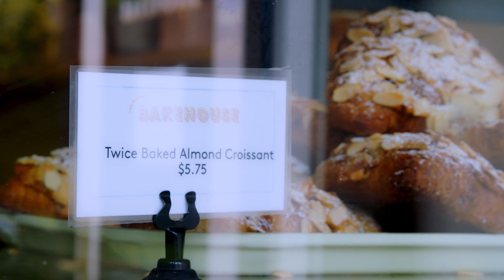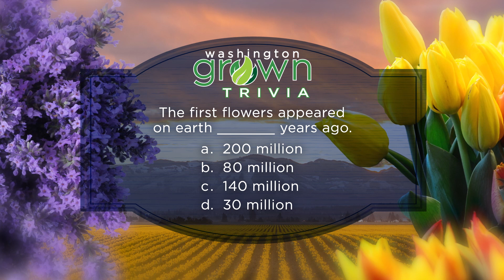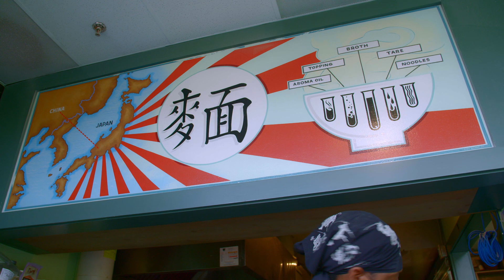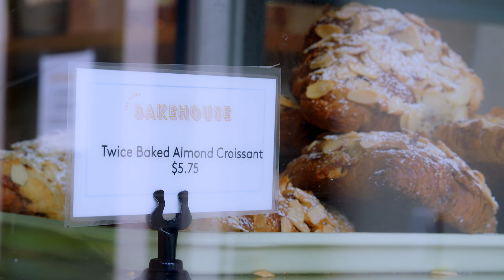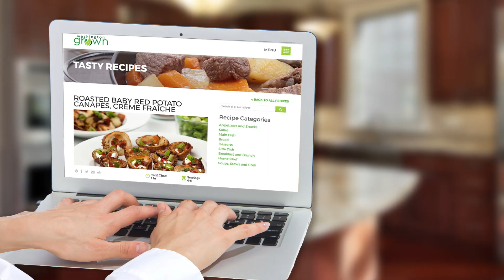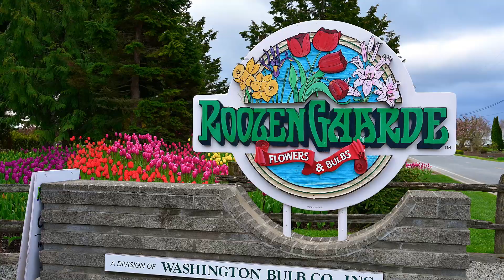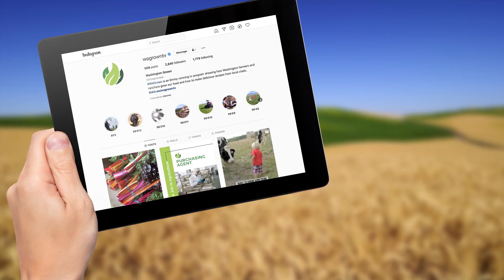Tulips & Flowers | Washington Grown | S10E2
Come along with us as we learn all about flowers in the Skagit Valley! Join us on a tour of Mossy Gate Flower Farm and Roozengarde during the annual Tulip Festival. Bake floral berry danishes at Beacon Hill’s Flora Bakehouse. Learn about Voluntary Stewardship Programs conserving precious Washington water and soil. Eat warm, savory ramen at Ooink in Seattle.